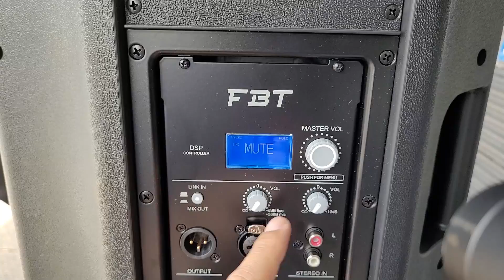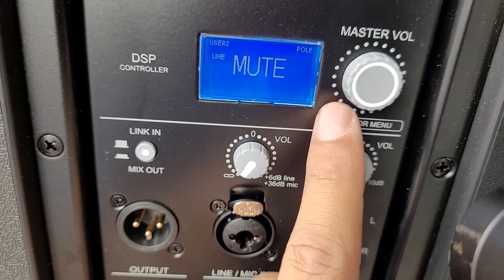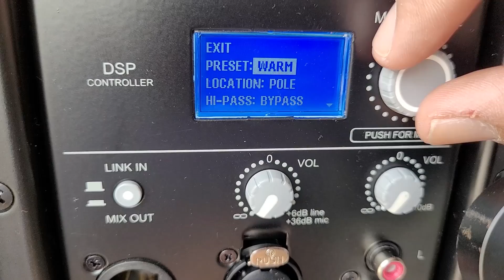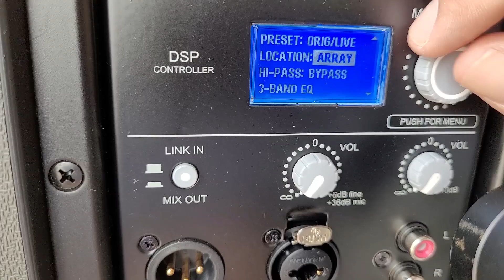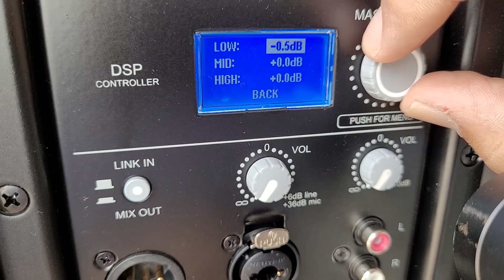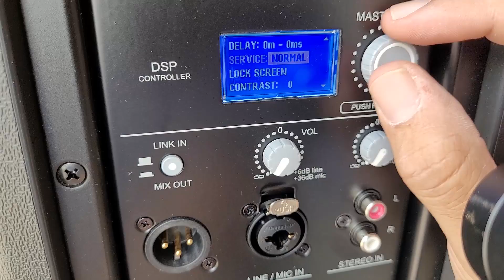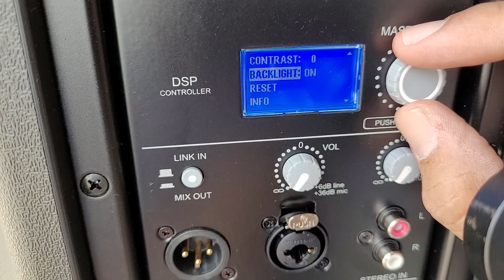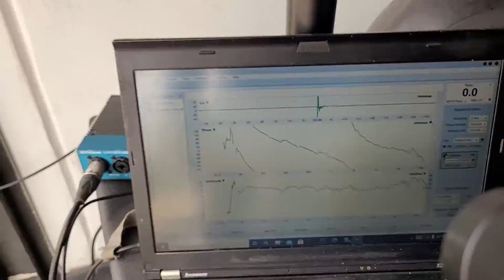FBT PROMAXX 112A: Descubre el sorprendente ALTAVOZ de 12 PULGADAS🔊 [2024]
⚠️Es mejor que el QSC k12.2 al mismo precio. Con un gabinete de polipropileno especialmente desarrollado y una elegante estética de rejilla completa, el nuevo PROMAXX de FBT representa el siguiente paso en la evolución de un clásico de sonido portátil.
Equipado con altavoces FBT personalizados completos con la reconocida tecnología de controlador de compresión de B&C, PROMAXX combina la verdadera calidad y estilo made in Italy.

En su corazón hay un módulo amplificador FBT especialmente diseñado con una fuente de alimentación conmutada. Para la sección de baja frecuencia, 700 W RMS se maneja a través de una topología de clase D altamente eficiente, con una THD extremadamente baja. Mientras tanto, para HF, 200W RMS se entrega mediante un diseño Class-H / AB elegido para garantizar la más alta definición de rendimiento de audio a altas frecuencias. También a bordo hay una potente plataforma de procesamiento de señales digitales (DSP) disponible para usuarios de todos los niveles gracias a una interfaz gráfica de usuario intuitiva. Ubicado en la parte posterior del gabinete, el sistema controlado por menús se navega a través de un solo control giratorio con funcionalidad de presionar para seleccionar.

Los usuarios pueden elegir entre 6 preajustes de ecualizador, cada uno diseñado cuidadosamente por ingenieros de FBT para garantizar que se satisfagan todas las aplicaciones (ver más abajo). Además, hay 2 ranuras preestablecidas disponibles para que los usuarios creen sus propios diseños, utilizando 5 ecualizadores paramétricos por ranura. También está disponible un filtro de paso alto, un selector de micrófono / línea, ajustes de tono bajo, medio y alto y un retardo opcional de entre 0 y 3,5 metros. Finalmente, los usuarios pueden elegir exclusivamente entre dos modos de limitador, MAX-SPL o MAX-QUALITY, para adaptarse mejor a su rendimiento. El conjunto de características de PROMAXX se corresponde con la versatilidad del gabinete, con opciones para montaje en poste, colgar en la pared, suspensión o incluso implementación en una matriz. El resultado es el PROMAXX más accesible hasta el momento.

Características comunes:

Gabinete de diseño bass reflex de 2 vías, biamplificado
Biamped: 700W RMS LF, 200W RMS HF, amplificadores de potencia en Clase D para LF y en Clase H / AB para HF con fuentes de alimentación conmutadas
Procesador de señal digital con pantalla gráfica
El panel de control cuenta con entrada XLR / Jack balanceada, XLR LINK OUT, 2 x Volumen, entrada estéreo RCA, pantalla DSP con codificador rotativo y empuje
2 puntos de suspensión M10, zócalo para soporte de altavoz de sombrero superior de 35 mm (1,3 / 8 ”), placa de brida de montaje en soporte de pared
Bocina de directividad constante de 90 ° H x 60 ° V
Monitor de piso en el frente de la casa o escenario: con ángulos de monitoreo de 12 °, 40 ° y 55 °

Ajustes preestablecidos para cada ocasión PROMAXX ofrece 6 ajustes preestablecidos para adaptarse a una amplia variedad de usos, cada uno creado por ingenieros de FBT. Al emplear un potente DSP, los preajustes garantizan la fiabilidad al tiempo que eliminan la distorsión.
ORIGINAL / EN VIVO El famoso y suave sonido FBT
VOCAL Un ajuste de ecualizador especial para maximizar la inteligibilidad del habla
DJ Diseñado para mantener la energía alta y la audiencia bailando
TOURING La confiabilidad y el rugido de los sistemas de touring más populares de la industria.
LOUDNESS El preajuste definitivo para escuchar a un volumen medio o bajo
WARM Un ajuste especial para enfatizar las frecuencias medias-bajas con mucho cuerpo.